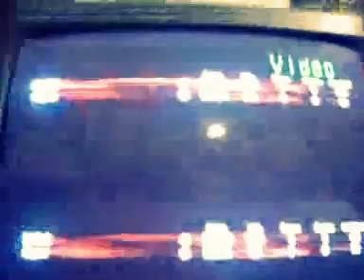Black ops zombies on kino w/bryce